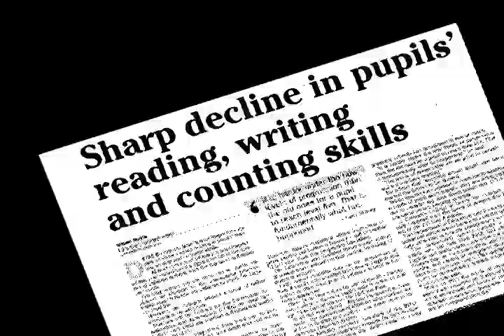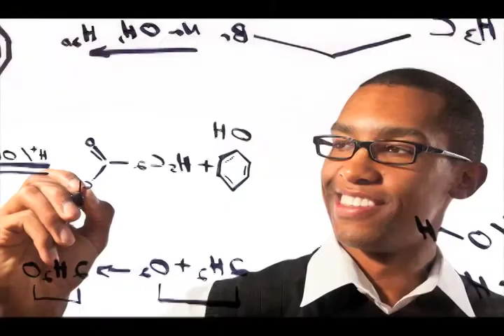Faith Christian Academy - Southfield, Michigan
Faith Christian Academy re-opens to provide education with a standard of excellence where developing Christian leaders is priority. For enrollment information: fca-mi.com